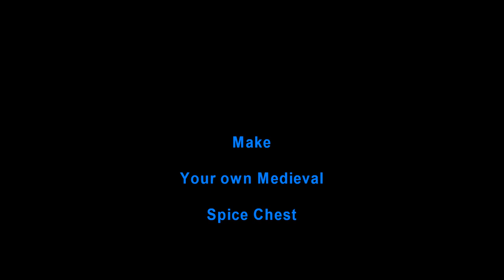How to make a medieval Spice Chest DIY Hack Do it yourself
In this video we make a medieval spice chest.